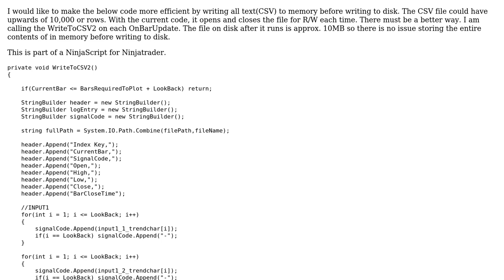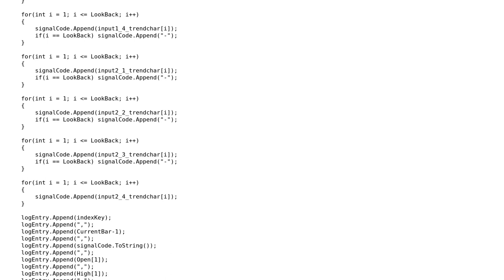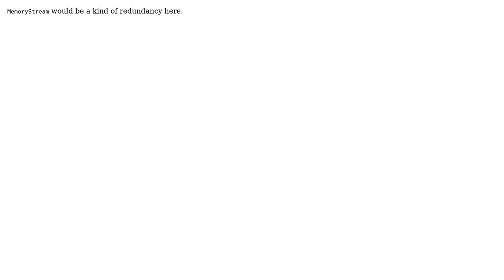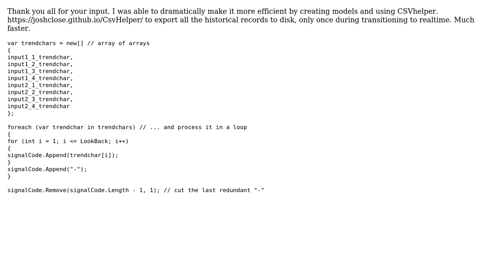NinjaTrader - Writting to MemoryStream then to Disk (2 Solutions!!)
NinjaTrader - Writting to MemoryStream then to Disk

With thanks & praise to God, and with thanks to the many people who have made this project possible! You are responsible for your own actions.